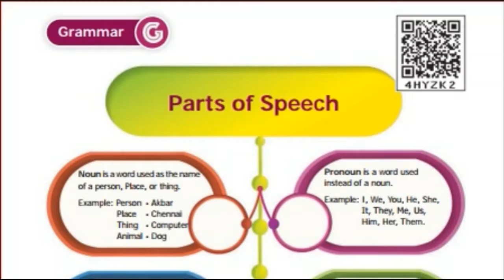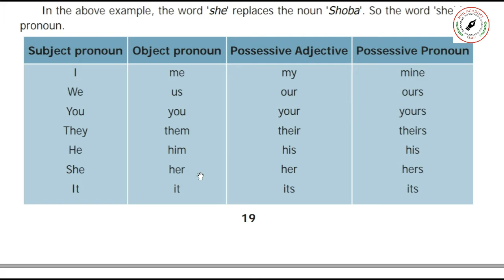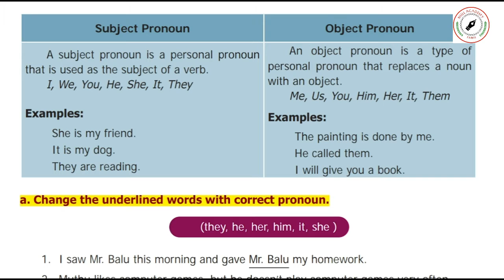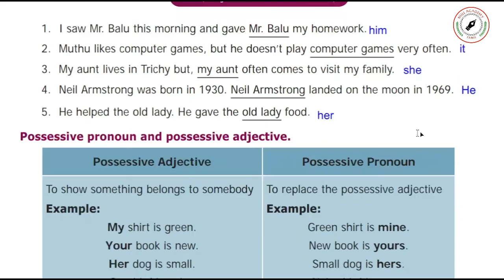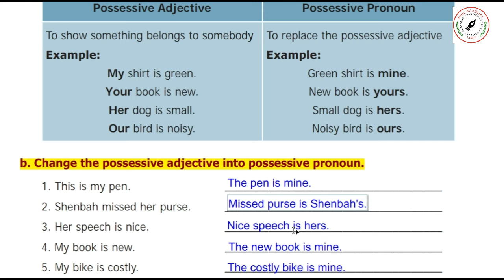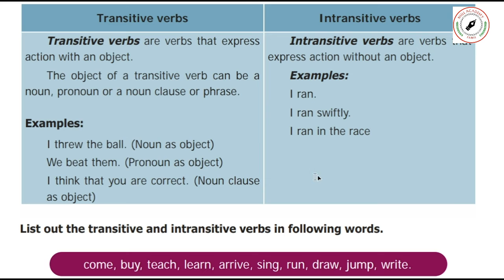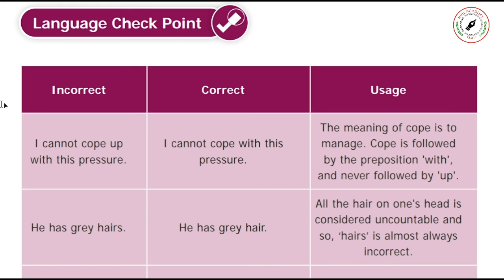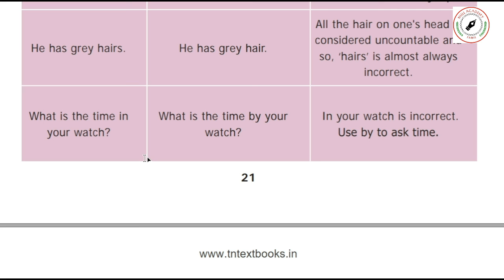PARTS OF SPEECH - 2 - PRONOUN AND VERB - ENGLISH GRAMMAR | 8TH STANDARD | NULL ACADEMY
STATEBOARD 8TH STANDARD
WHAT IS PRONOUN, AND ITS TYPES
WHAT IS VERB AND ITS TYPES
CONVERSION